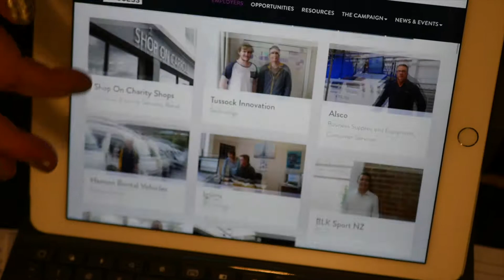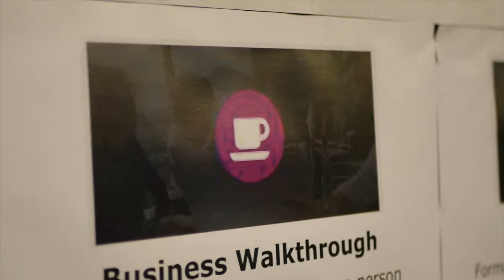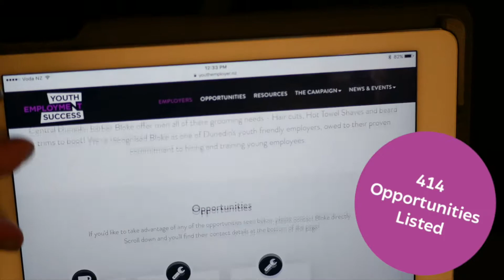YES Montage 2018